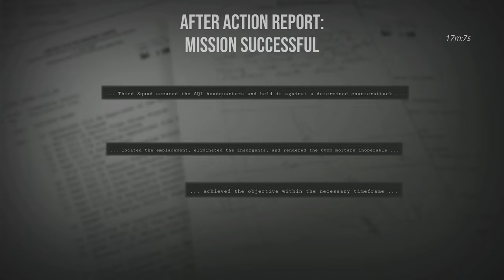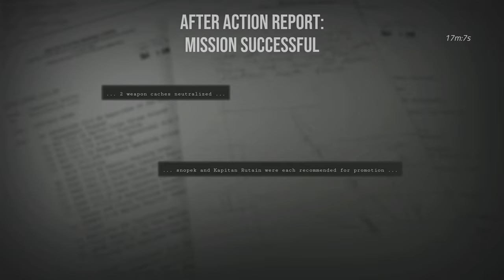[6DiF] S.D.W. Drużyna SS (Snopek & Suchar)